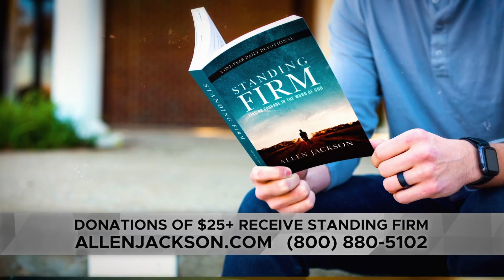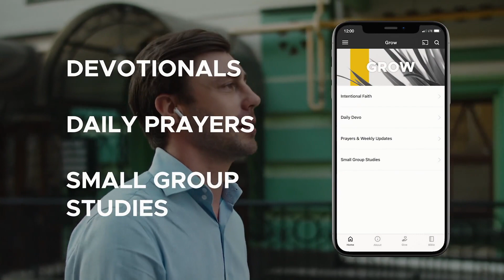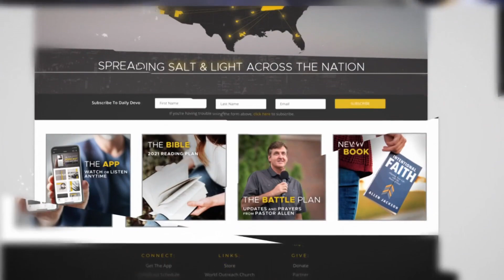Allen Jackson Full Sermons - Daniel an Overcomer - Part 1